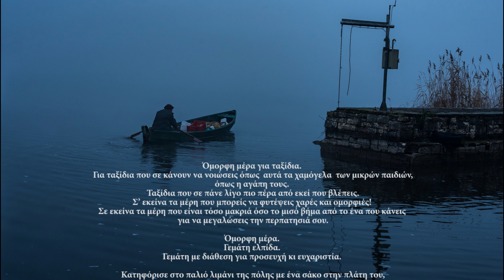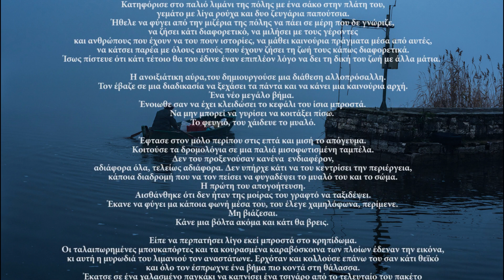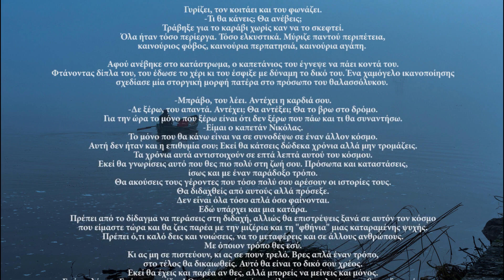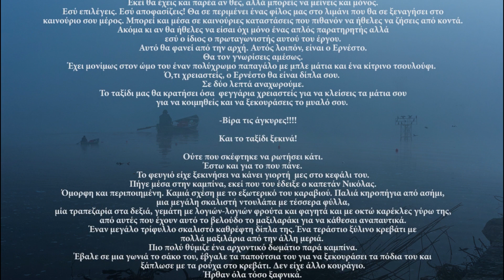Το λιμάνι των χαμένων ποιητών (μέρος 1) - "Το ταξίδι"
του Νεκτάριου Θεοδώρου

...Όμορφη μέρα για ταξίδια.
Για ταξίδια που σε κάνουν να νοιώσεις όπως  αυτά τα χαμόγελα  των μικρών παιδιών,
όπως η αγάπη τους.
Ταξίδια που σε πάνε λίγο πιο πέρα από εκεί που βλέπεις.
Σ’ εκείνα τα μέρη που μπορείς να φυτέψεις χαρές και ομορφιές!
Σε εκείνα τα μέρη που είναι τόσο μακριά όσο το μισό βήμα από το ένα που κάνεις
για να μεγαλώσεις την περπατησιά σου.

Όμορφη μέρα. Γεμάτη ελπίδα. Γεμάτη με διάθεση για προσευχή κι ευχαριστία.

Κατηφόρισε στο παλιό λιμάνι της πόλης με ένα σάκο στην πλάτη του,
γεμάτο με λίγα ρούχα και δυο ζευγάρια παπούτσια.
Ήθελε να φύγει από την μιζέρια της πόλης να πάει σε μέρη που δε γνώριζε,
να ζήσει κάτι διαφορετικό, να μιλήσει με τους γέροντες και ανθρώπους που έχουν να του πουν ιστορίες, να μάθει καινούρια πράγματα μέσα από αυτές, να κάτσει παρέα με όλους αυτούς που έχουν ζήσει τη ζωή τους κάπως διαφορετικά.
Ίσως πίστευε ότι κάτι τέτοιο θα του έδινε έναν επιπλέον λόγο να δει τη δική του ζωή με άλλα μάτια.

Η ανοιξιάτικη αύρα,του δημιουργούσε μια διάθεση αλλοπρόσαλλη.
Τον έβαζε σε μια διαδικασία να ξεχάσει τα πάντα και να κάνει μια καινούρια αρχή.
Ένα νέο μεγάλο βήμα.
Ένοιωθε σαν να έχει κλειδώσει το κεφάλι του ίσια μπροστά.
Να μην μπορεί να γυρίσει να κοιτάξει πίσω.
Το φευγιό, του χάιδευε το μυαλό.

Έφτασε στον μόλο περίπου στις επτά και μισή το απόγευμα.
Κοιτούσε τα δρομολόγια σε μια παλιά μισοφωτισμένη ταμπέλα.
Δεν του προξενούσαν κανένα  ενδιαφέρον,
αδιάφορα όλα, τελείως αδιάφορα. Δεν υπήρχε κάτι να του κεντρίσει την περιέργεια,
κάποια διαδρομή που να τον πείσει να φυγαδέψει το μυαλό του και το σώμα.
Η πρώτη του απογοήτευση.
Αισθάνθηκε ότι δεν ήταν της μοίρας του γραφτό να ταξιδέψει.
Έκανε να φύγει μα κάποια φωνή μέσα του, του έλεγε χαμηλόφωνα, περίμενε.
Μη βιάζεσαι.
Κάνε μια βόλτα ακόμα και κάτι θα βρεις.

Είπε να περπατήσει λίγο εκεί μπροστά στο κρηπίδωμα.
Οι ταλαιπωρημένες μπουκαπόρτες και τα κουρασμένα καραβόσκοινα των πλοίων έδεναν την εικόνα, κι αυτή η μυρωδιά του λιμανιού τον αναστάτωνε. Ερχόταν και κολλούσε επάνω του σαν κάτι θεϊκό και όλο τον έσπρωχνε ένα βήμα πιο κοντά στη θάλασσα.
Έκατσε σε ένα χαλασμένο παγκάκι να καπνίσει ένα τσιγάρο από το τελευταίο του πακέτο
κι άφησε το μυαλό του να ταξιδέψει πριν από αυτόν.

Ένοιωσε μια σκιά να έρχεται προς την μεριά του σαν να τον πλησίαζε κάποιος αθόρυβα.
Του μύρισε ο καπνός από το τσιμπούκι του. Βαρύ ταμπάκο.
Γύρισε ανήσυχος και κοίταξε πίσω του.
Βλέπει  έναν γέρο ναυτικό με μακριά γενειάδα, όχι παραπάνω από πέντε βήματα μακριά του.
Έκατσε δίπλα του αμίλητος.
Κοιτούσαν και οι δυο προς τα εκεί που τελείωνε η θάλασσα.
Μετά από κάμποση ώρα, χωρίς να γυρίσει καν να τον κοιτάξει ο γεροναυτικός, του λέει:

-Ήρθε η ώρα του ταξιδιού;

-Μάλλον, του απαντά.

-Δώδεκα και ένα λεπτό θα αράξει εδώ μπροστά μας ένα καράβι, από αυτά που δεν τα βλέπει ο κόσμος.
Δε θα κάτσει πολύ. Έρχεται μόνο κάθε δώδεκα χρόνια για μισή ώρα και μετράς τα λεπτά
από τη στιγμή που θα ρίξει το μαδέρι για να πάρει κόσμο.

-Μα δε βλέπω κανέναν άλλον εδώ εκτός από εμάς.

-Που ξέρεις; Μπορεί και να φύγεις μόνος.

Γύρισε να τον ρωτήσει τι εννοεί, μα δεν υπήρχε δίπλα του κανείς παρά μόνο η μυρωδιά από το τσιμπούκι.

Συνεχίζεται ...

Μουσική: Νεκτάριος Θεοδώρου
(από το δίσκο "Το φευγιό" του Νεκτάριου Θεοδώρου & Μόνο Γυμνό
τραγούδι: Θα ΄χω ξεχάσει και θα ' χω ξεχαστεί)
2020
Φωτογραφίες: Μπάμπης Αεράκης